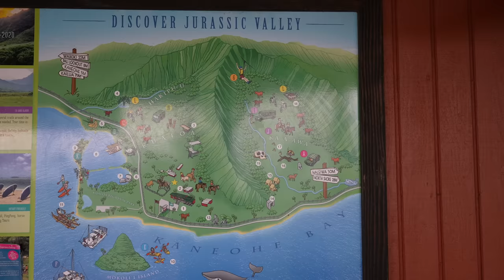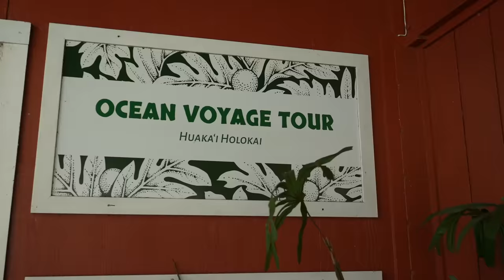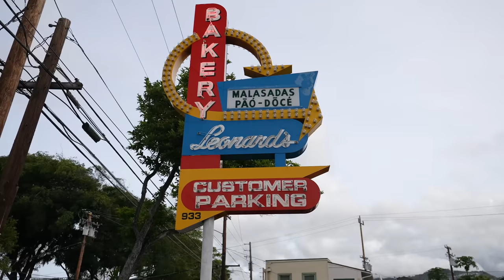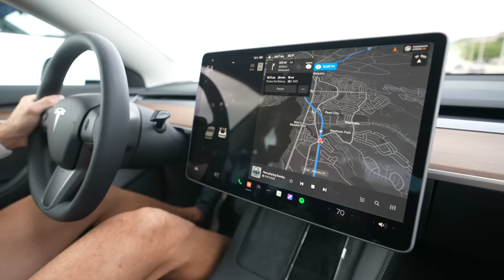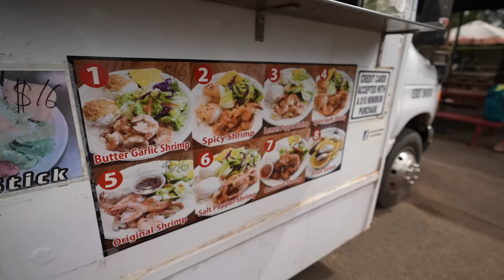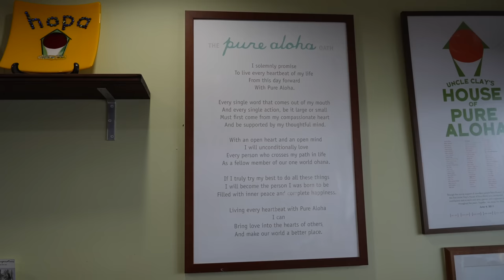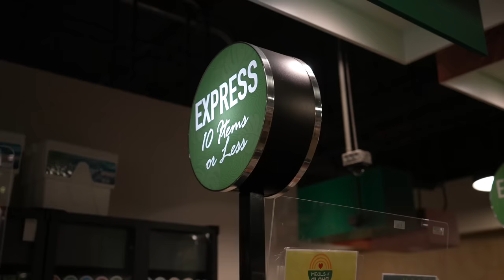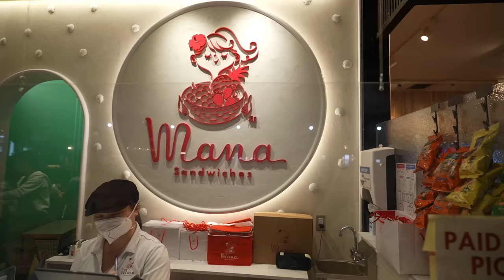HOW can a PARADISE like Oahu, Hawaii be part of the United States?!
After spending ANOTHER few weeks touring Southeast Asia and THEN a couple of weeks exploring the cultures of India, we’re now halfway across the Pacific on the island of Oahu, Hawaii. It’s our first time here together but after I flew out last month to free dive with sharks for Reagan’s 16th birthday, I knew I had to bring E, B and C back to see why I fell instantly in love with the island.

This Hawaiian hotspot is famous around the world for everything from its numerous filming locations for the Jurassic Park movie franchise, to the North Shore birthplace of big wave surfing, to being ground zero for the Pearl Harbor attack that brought the US into World War II. But its FOOD SCENE is also one of the best in the world. From its Polynesian roots to its Asian influences to its global imports, the variety is almost unequaled and the flavors are fantastic.

If you’re not already hungry, you’re about to be, because we’re taking you on an all-day tour in search of the most mouth-watering sites and bites on the island.

Contents:

0:00 Intro
1:09 Kualoa Ranch
8:30 Cocoa puffs and poi donuts at Liliha Bakery
10:39 Us, trying to be funny
11:50 Malasadas at Leonard's Bakery
14:07 Snow puffies at Paalaa Kai Bakery
16:08 Shrimp plate at Jenny's Shrimp
17:56 Shave ice at Uncle Clay's House of Pure Aloha
20:49 Poke and musubi at Foodland Farms
24:21 Japanese fruit sando at Mana Sandwiches
25:39 Outro

ABOUT US